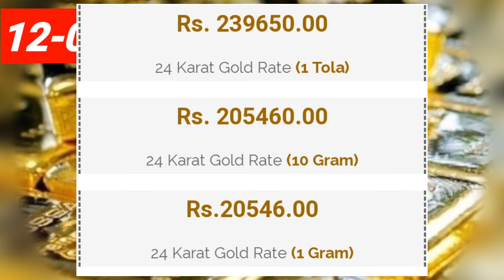Today 24 Karat 1Tola and 10gram Price in Gold Market | Gold rate Update